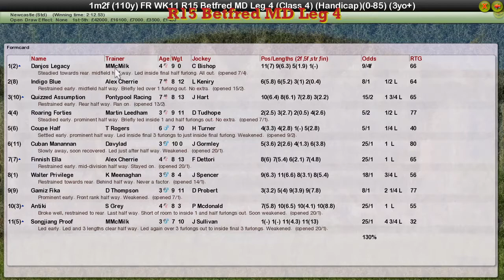FR WK11 R15 Betfred MD Leg 4